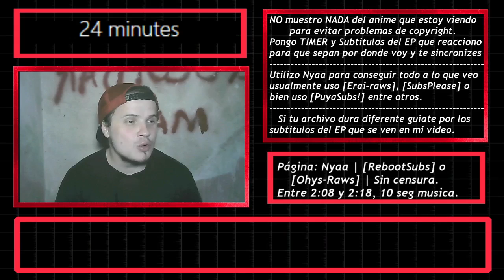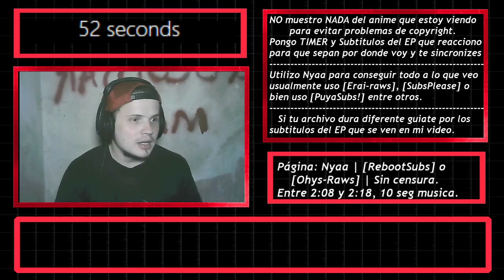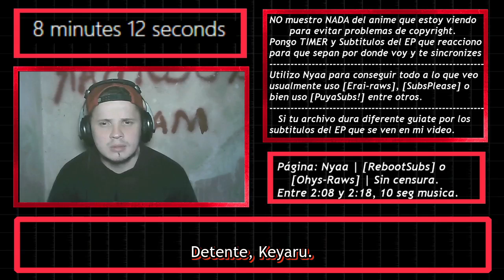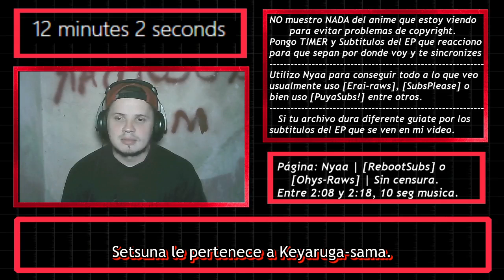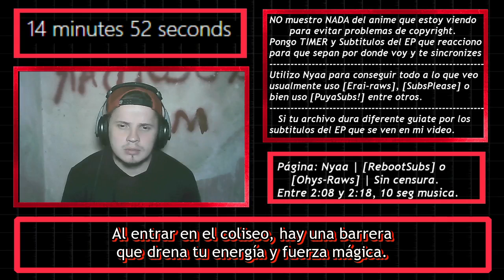【REACCION】Kaifuku Jutsuhi no Yarinaoshi Capitulo 6「No estoy acabando, estoy llorando por la verga」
「MAL」myanimelist .net/profile/tottobennington
「TWITTER」@TobiasJAmbrosi